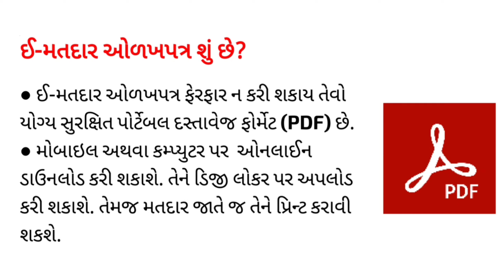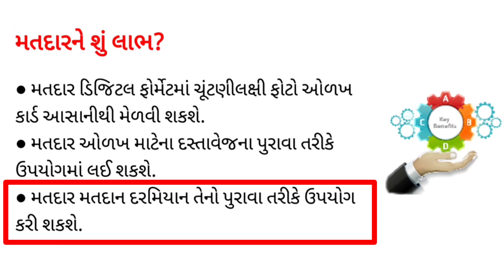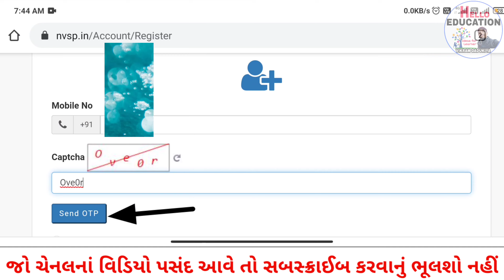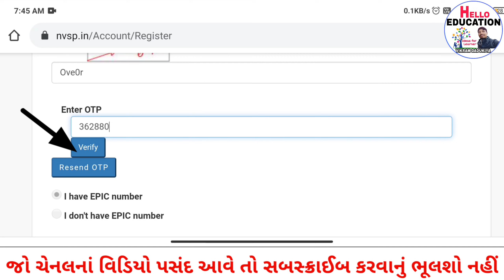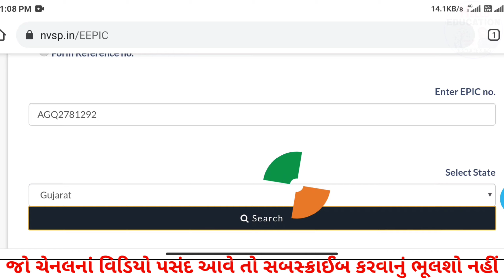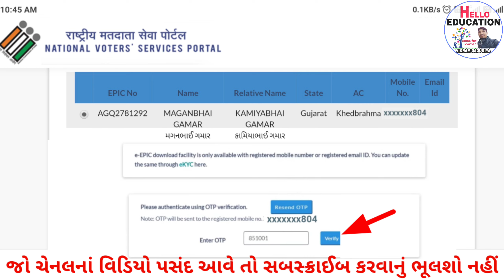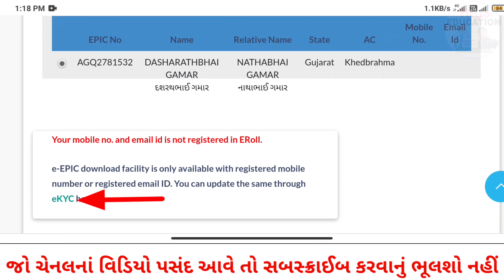ડીજીટલ ચુંટણીકાર્ડ ડાઉનલોડ કરો|| E EPIC DOWNLOAD || DIGITAL EPIC CARD DOWNLOAD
Hello friends
       I am Vikram Dadukiya. Today we will learn about "ડીજીટલ ચુંટણીકાર્ડ ડાઉનલોડ કરો|| E EPIC DOWNLOAD || DIGITAL EPIC CARD DOWNLOAD"

.         *🟣ખુબ જ ઉપયોગી માહિતી🟣*

*🎯દેના બેન્ક/ વિજયા બેન્કનાં નવાં ખાતા નંબર મેળવો ઘરે બેઠાં🎯*

The Election Commission in January rolled out the electronic version of the voters' photo identity card which can be stored on mobile phones and downloaded on personal computers. The service, which was available only for the new voters till now, is now open for all.

The e-voter card, available in the PDF format which cannot be edited, can be self-printed and laminated by the voter when required.

Electors in poll-bound West Bengal, Tamil Nadu, Assam, Kerala and Puducherry can use e-voter card on polling days. Elections are due in these states and the union territory in April-May.

The conventional 'PV' physical voter card would continue to be in use.

Law Minister Ravi Shankar Prasad had launched the e-EPIC programme and distributed e-EPICs and Elector Photo Identity Cards to five new voters here to mark the National Voters' Day on January 25.

The EC came into being on January 25, 1950, a day before India became a republic.

For the past few years, January 25 is also observed as National Voters' Day.

The e-elector photo identity card is a non-editable digital version of the elector photo identity card and can be saved in facilities such as digital locker as well as can be printed in the PDF format.

The physical card takes time to print and reach the voter, and the idea is to provide faster delivery and easy accessibility to the document, EC officials said.

The Aadhaar card, Permanent Account Number (PAN) card and driving licence are available in digital mode.

Introduced in 1993, the elector photo identity cards are accepted as proof of identity and address.

Go to voterportal.eci.gov.in

Create an account by entering related details

Log in after creating an account

Go to the menu “Download e-EPIC.”

Enter your EPIC number or reference number

You wl get an OTP to your registered mobile number

Click on “Download EPIC” now

If the mobile number mentioned on the card is different, then you have to complete the Know Your Customer (KYC) process to download the card

Download the digital voter ID card

Digital voter ID cards can also be generated from the mobile voter app, which can be downloaded from Google Play Store.

E EPIC card download
E epic card download app
Download Voter ID
NVSP
E voter card download
EPIC number
Digital voter ID download
E voter ID download
Download e epic new